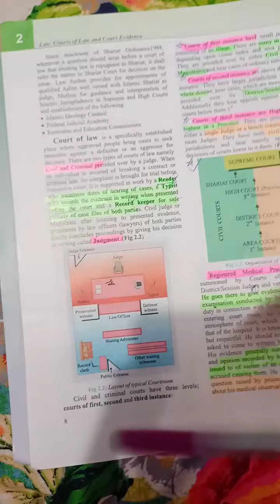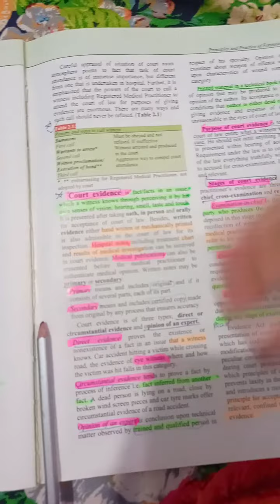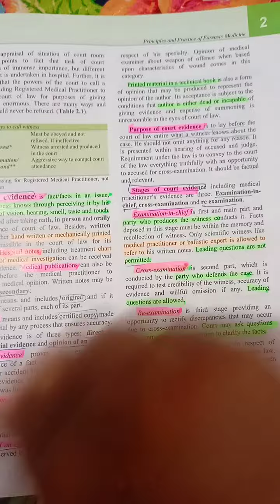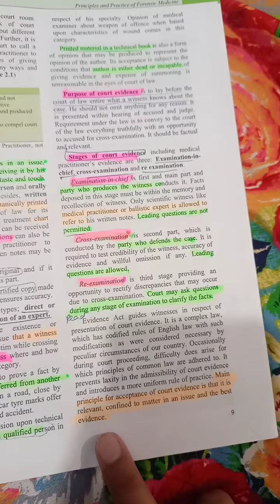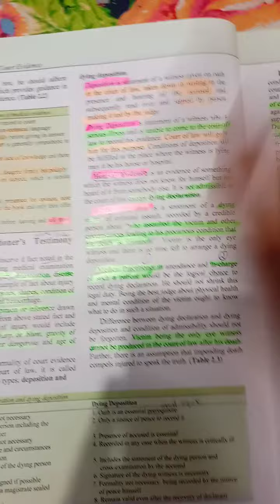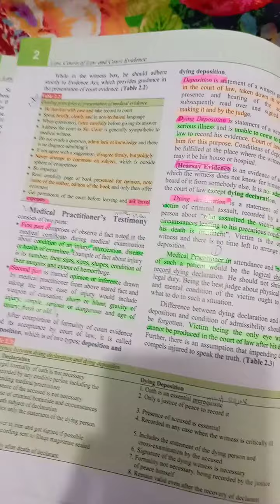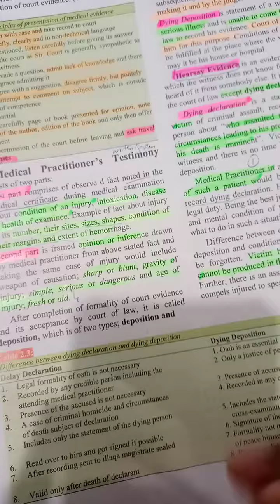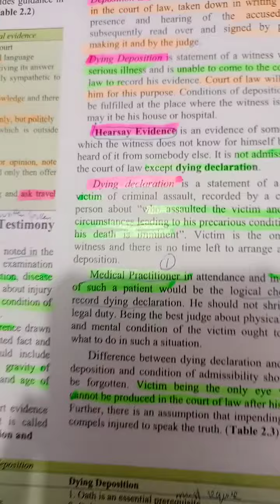Forensic Chapter #2 NRA ( Part 2) || Law , Courts of Law and Court Evidence